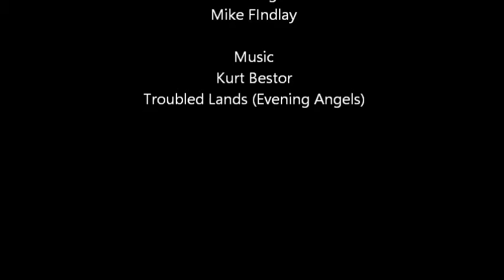Language Arts Homework on the Japanese internment camps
Heidi Findlay's Language Arts Project